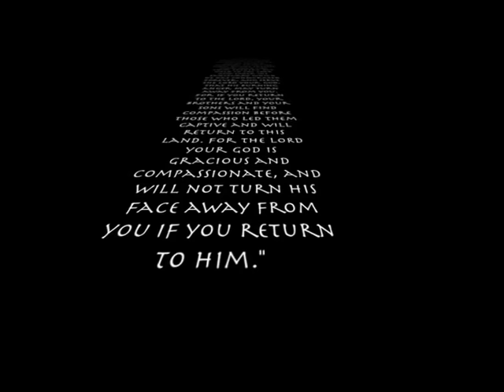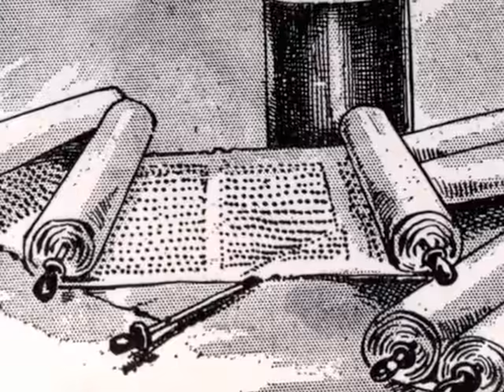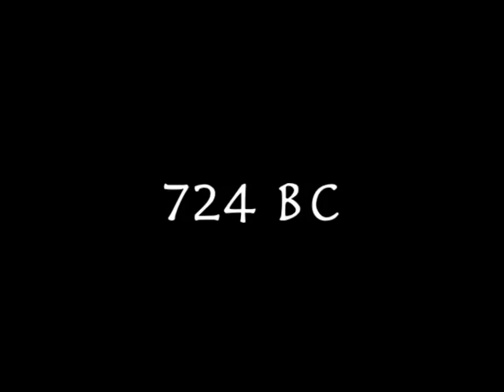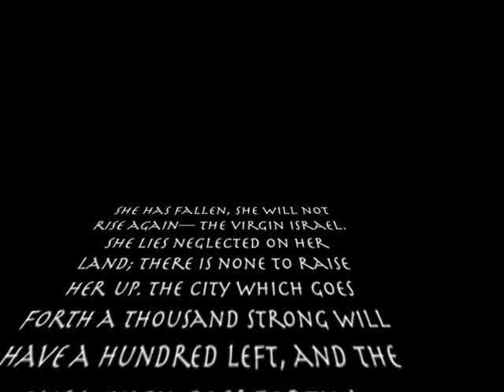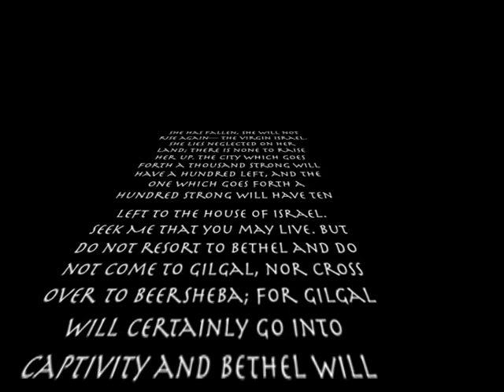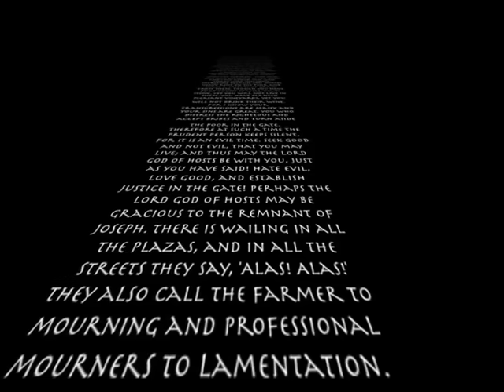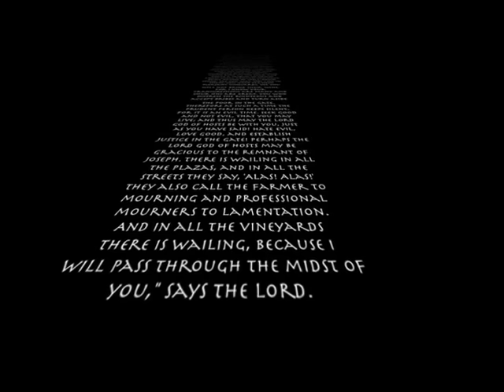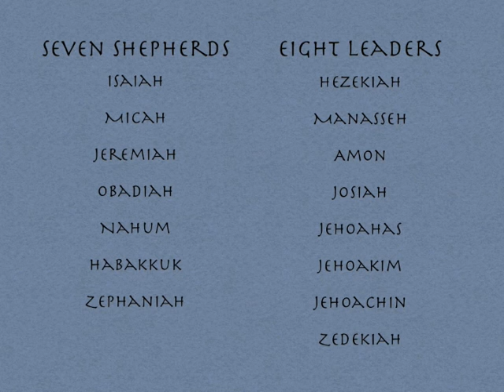The Story of the Bible 23 Dr. Jim Hastings